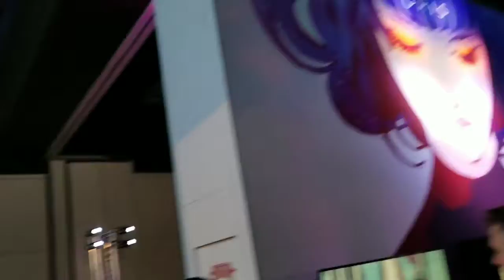The Next Episode: VLOG #93 - PAX 2018 abridged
I NEED TO STOP BEING LAZY

The next episode is my vlog with random eatings and kicking it with homies. Also random topics that pop into my head.

use hashtag TrapFitness for a shoutout!